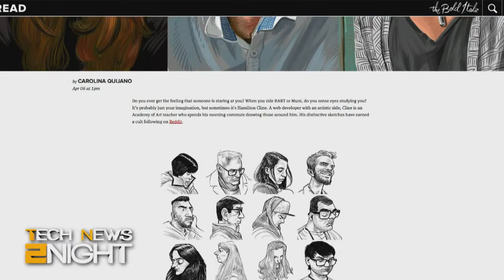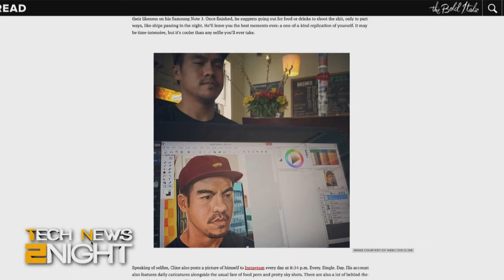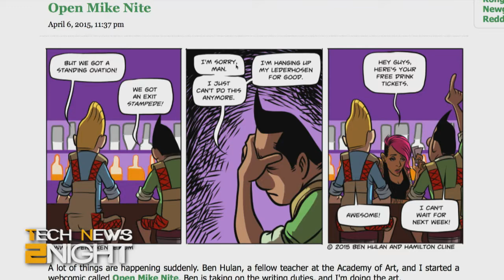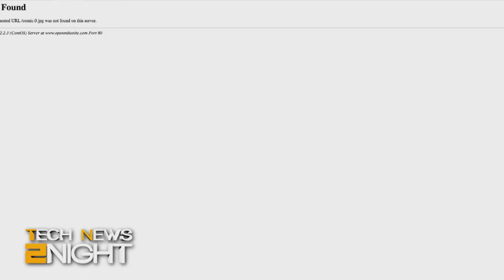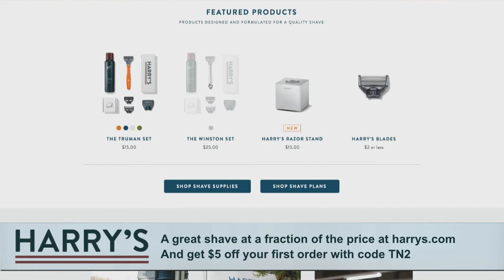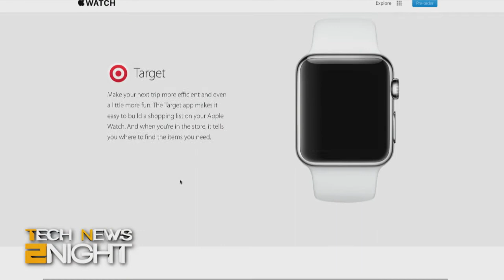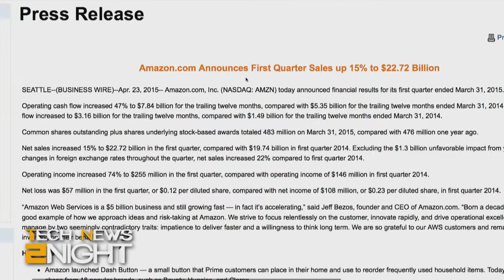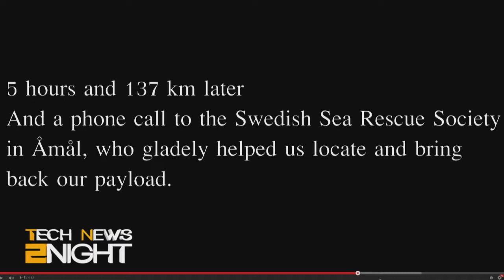Tech News 2Night 323 : Tablet Based Portrait Project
Apps for rich people, Xiaomi releases an impressive $200 phone in India, Kleiner Perkins wants their money back, donuts in space, and more...

Guest: Hamilton Cline

Running time: 18:05